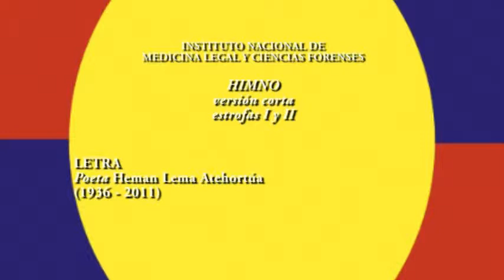HIMNO INMLCF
Himno Institucional. Instituto Nacional de Medicina Legal y Ciencias Forenses